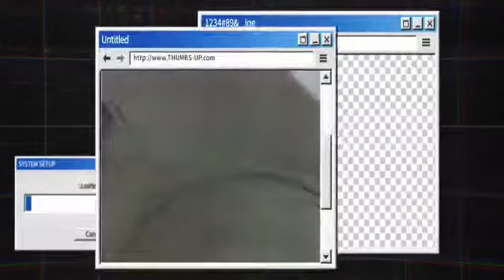HOW TO REPAIR ICE CRUSHER, CHANGING DAMAGED CAPACITOR. (VLOG#18)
GOOD MORNING mga boss!
Sa video na ito meron akong narepair na ice crusher oh, ipinagawa sakin nasira na daw ang capacitor or motor.

TIPS: Wag niyo itatapon yung mga gamit na akala niyo sira na dahil pwede mo pa pala itong i-remake o i-recycle o i-repair. May mga parts ito na pwede mong magamit pa.